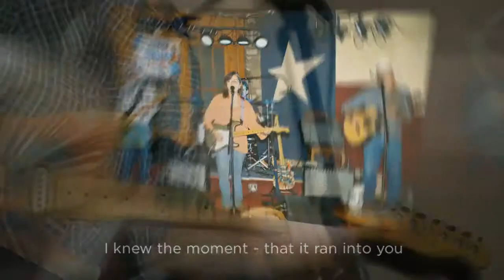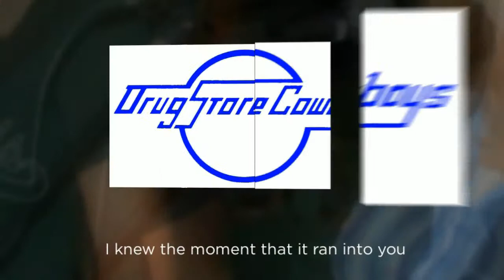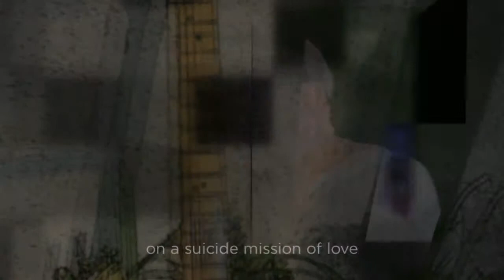KamikazeHeart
Dub Robinson original